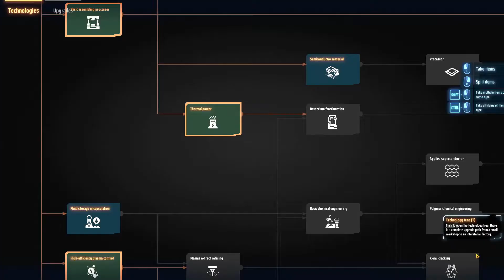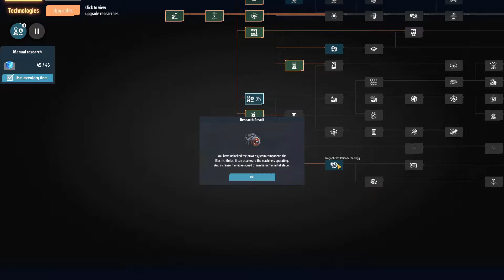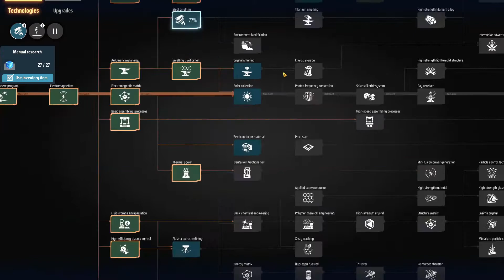THE EXPANSION | Dyson sphere program Gameplay today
Dyson sphere program Gameplay today, The expansion is UPON us DN family, Welcome back to another lets play today episode, We are back on our Planet hunting resources adventure. This Satisfactory type game is a great way to lose yourself in Gaming Goodness.

Thank you DN family for being here, if your not official yet then go ahead and slap SUBSCRIBE and join in on this channels journey by simple LIKING videos and dropping comments for improvements suggestion or to chat.

Until next time DN family...

Mr D.Namics out...